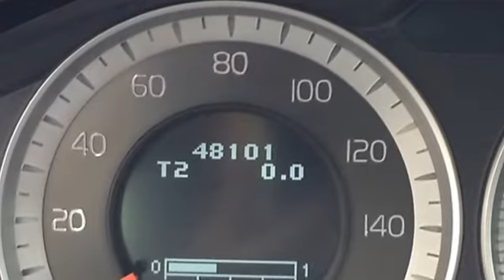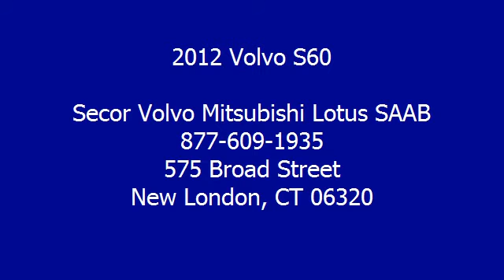2012 Volvo S60 - Secor Volvo Mitsubishi Lotus SAAB - New London, CT 06320 - 5026P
For Sale: 2012 Volvo S60
VIN: YV1622FS8C2030780
Engine: 5 Cylinder Engine 2.5L/154
Drivetrain: Front Wheel Drive
Transmission: Automatic
Mileage: 48,101
Color: Flamenco Red Metallic (exterior) Off-Black (interior)

Features:
Two Thousand Twelve Volvo S60 four doors Car. This vehicle features the following equipment: Automatic, 5 Cylinder Engine 2.5L/154, Front Wheel Drive, Turbocharged, Front Wheel Drive, Power Steering, 4-Wheel Disc Brakes, Aluminum Wheels, Tires - Front Performance, Tires - Rear Performance, Heated Mirrors, Power Mirror(s), Integrated Turn Signal Mirrors, Mirror Memory, Intermittent Wipers